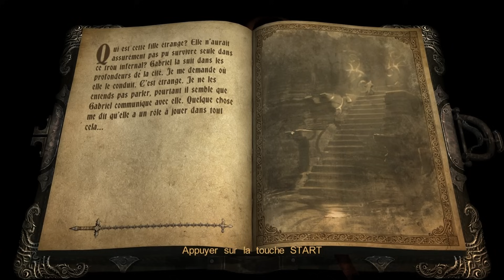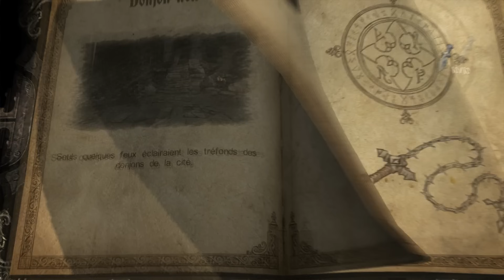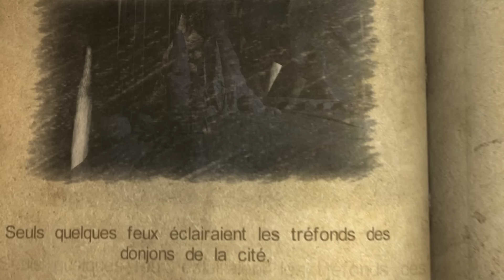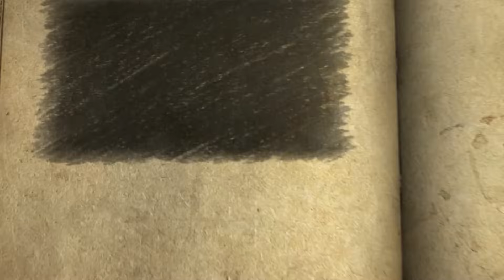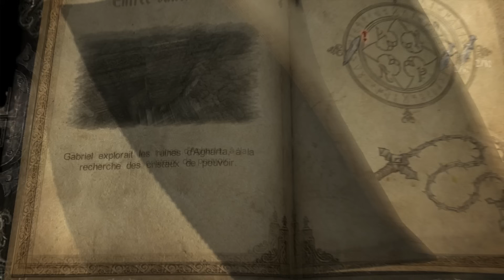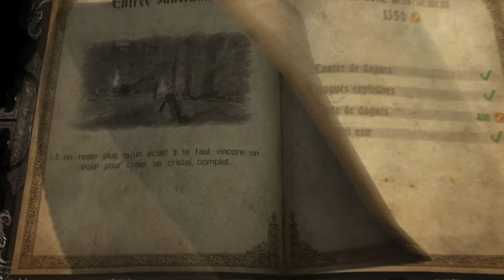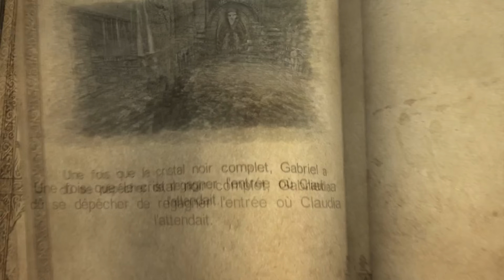Castlevania : Lords of Shadow - Ep 7 - Playthrough FR 1080 par Bob Lennon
Suivez la croisade du Lennon dans une aventure épique contre moult vampires, loup-garous et autres créatures démoniaque sur Castlevania : Lords of Shadow. Appréciez la beauté et la direction artistique du jeu avec la 1080p et éclatez vous les rétines sur les mouvements graciles et harmonieux du Lennon alors que sa puissance augmente d'épisode en épisode ! TOUJOURS PLUS DE PUISSANCE !!!

Vous pouvez aussi nous suivre :
Sur Facebook :

Fanta & Bob